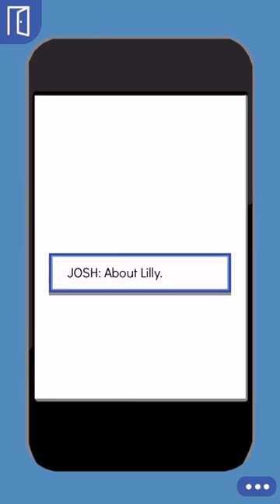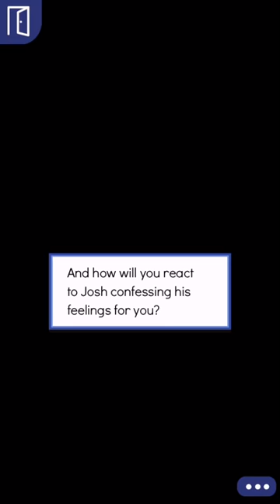Best Mistake (Episode 6) Episode Choose Your Story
BEST MISTAKE [ EPISODE 6 ] Episode Choose Your Story The Author : Violet Madison ✓ Follow her on Instagram .

Episode game app Choose Your Story. Best Mistake gameplay Episode 6/ Chapter 6/ Part 6 Credit: Violet Madison Author's Instagram: .

Best Mistake Episode Choose Your Story Episode Interactive.

Episode game app Choose Your Story. Best Mistake gameplay. Episode 3/ Chapter 3/ Part 3 Credit: Violet Madison Author's Instagram: .

Best Mistake - Episode - Choose your story gameplay Episode 21/ Chapter 21/ Part 21 NEXT EPISODE: .